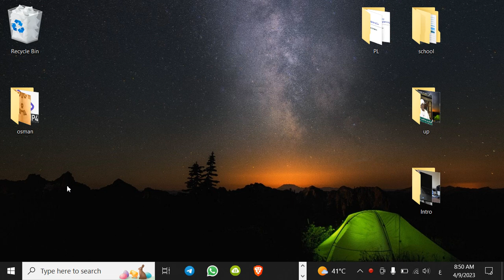0016- معرفة نوع الهارديسك